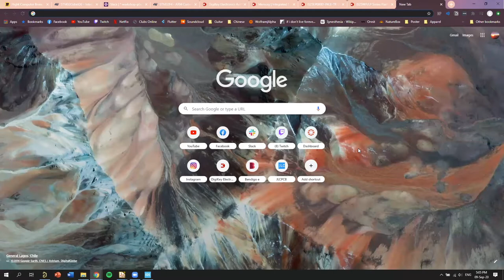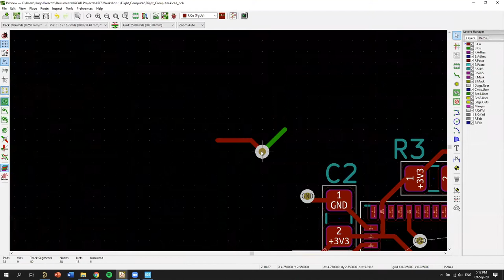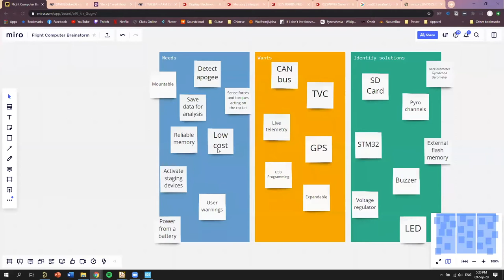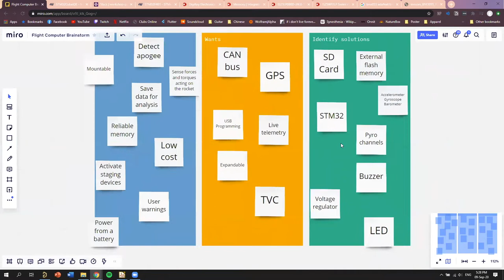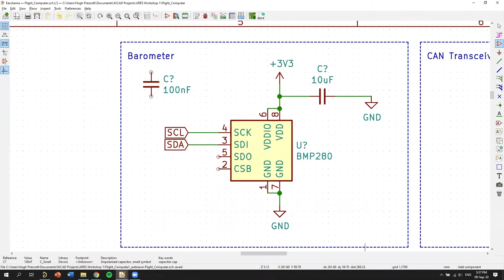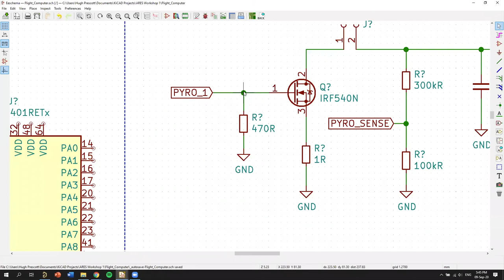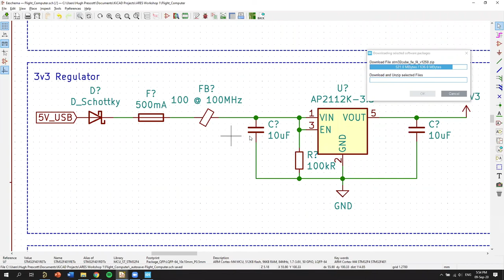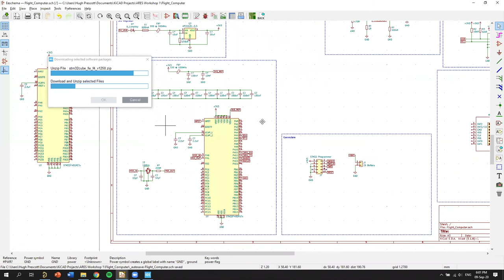KiCad Workshop 4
Virtual workshop held 9/9/20
Introduction to PCB design with the goal of making your own basic flight computer for rocketry! Weekly workshops for the semester will be held at 5pm on Wednesdays. Come join us to catch up with fellow members, the committee and to learn some new stuff! 🥳

In this week's workshop we’re continuing work on the flight computer and discussed expanding the schematic to include the stm32, microcontroller and peripherals to program it. We also be started the routing of the PCB.